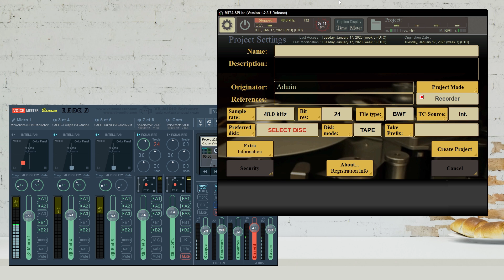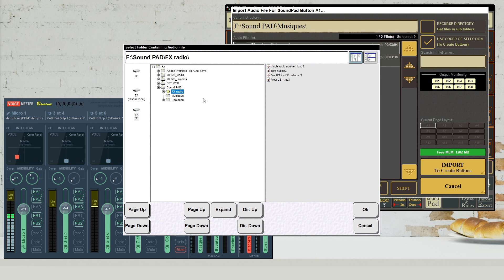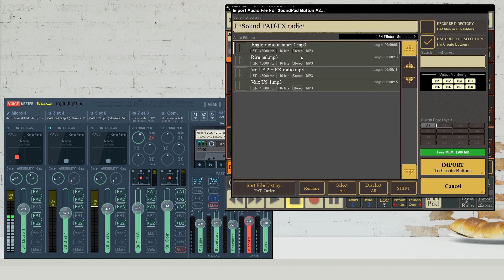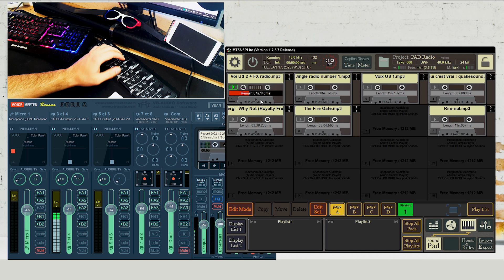Voicemeeter Demo: How to use MT32SPLite as SoundPad for Broadcast / Radio Live Show.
Voicemeeter Banana also offers an INSERT point to connect a DAW to manage all Pre-Fader input channels. Then you can record, process and playback in any Voicemeeeter input channel with an ASIO DAW like the MT32-SPLite: also a SoundPad / Jingle Machine application made for live production...  ([FR] Audio / [EN] Subtitle).

IT'S UP TO YOU NOW TO MAKE SOME DEMO!

Voicemeeter is a Real Time Virtual Audio Mixer for Windows!